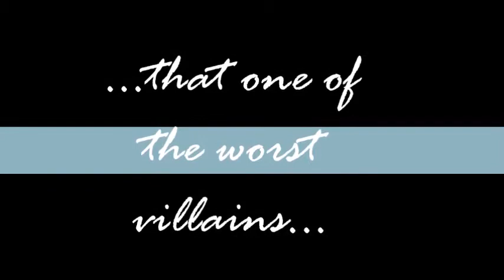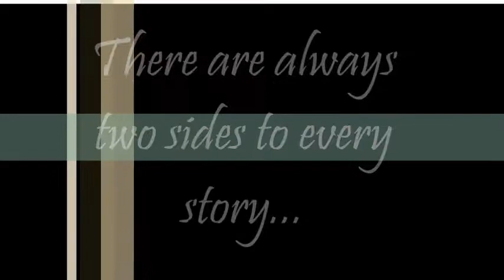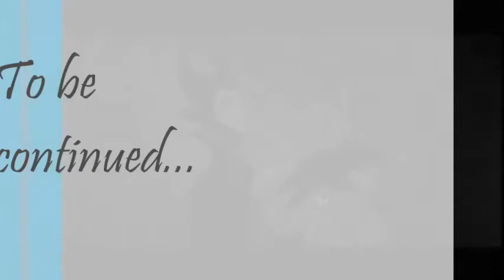Bajkovita sapunica, epizoda 4 Trnoružica